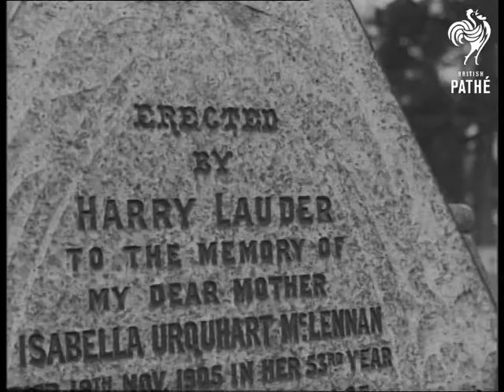Sir Harry Comes To The End Of The Road (1950)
Full title reads: "Sir Harry Comes To The End Of The Road".

Hamilton, Scotland. Funeral of Scottish musical star Sir Harry Lauder.

GV Lauder Hall. Side view Lauder Hall.

GV Funeral procession coming along road on way to cemetery, watched by crowd.

CU old woman in crowd. BV funeral procession entering cemetery. CU Old women in crowd.

SV Pallbearers carrying coffin to graveside. CU Women watching. SV Pall- bearers placing coffin on top of grave.

SV Mourners walking to graveside, headed by Lauder's sister. CU Lauder's sister throwing dirt into grave.

CU Inscription on tombstone - 'Erected by Harry Lauder to the Memory of My Dear Mother'.

LV People looking at masses of flowers. CU Wreath with inscription - 'In grateful remembrance of a grand life's work, from Mr and Mrs Churchill.'

SV Men and women walking past graveside, looking at flowers.

(Orig.Neg.)
 FILM ID:1456.06